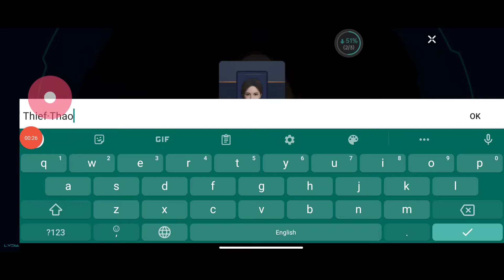Project: Arrival Gameplay Android | Project: Arrival Mobile Action Game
Project: Arrival Gameplay Android Download | Project: Arrival Mobile Action Game
by MMC Society

The all-new AAA-Rating post-apocalyptic survival game Project: Arrival has arrived! Be the first player to step into this futuristic sci-fi world set a century from now!

Back to the year of 2102, the ""REFA"", a revolutionary energy source, had been created on Earth, which led to a new dawn of energy and technology revolution era on Earth.

However, the prosperity only lasted for a few years. This highly advanced human civilization unwittingly caught the attention of a bloodthirsty alien race. In 2122, The
Armada of alien cruisers descended upon Earth, which signaled the beginning of a long and tortuous interstellar war, known as ""War of Freedom"". Eventually, humanity did succeed in resisting the alien invasion, yet at a terrible price. But the damage that the war done to the Earth is irreversible, and civilization is now on the brink of apocalypse: Cities has been destroyed into craters of dust, mutant creatures are running rampant, ecosystem has broken, and natural energy sources has been depleted… The civilizational order has collapsed.

Now, you are going to enter this post-apocalyptic world, where the fate of humanity hangs in the balance and the future of civilization is entirely uncertain. As one of the survivors in this shattered world, you will have to overcome the difficulties and fight for survival . Danger lurks around every corner. Will you be the spark that rekindles the future of human civilization?

Enter this unknown future world, and become the humanity's savior!

FEATURES

EMBARK ON A POST-APOCALYPTIC SECI-FI ADVENTURE
Welcome to the future! Sneak into the mutant-ridden wreckage of alien spacecraft to gather top secrets, race tanks under glistening neon lights in cyberpunk Towns, and encounter mutant behemoths that surpass those of your wildest nightmares.

EXPLORE MASSIVE REALISTIC OPEN WORLD
There's over ten varied environments such as valleys, forests, deserts and wetlands with dynamic weather during the day and night cycle. Explore magnificent ruins and futuristic palaces that immerse you in the game world.

EXPERIENCE IMMERSIVE REAL LIFE SURVIVAL
Surviving in this broken world is a never-ending challenge. You need to be prepared for all eventualities at all times, and keep a close eye on your body indicators. Keep your stomach full, stay in optimum health, and remain battle ready.

FIGHT WITH FUTURISTIC HI-TECH WEAPONS
Leverage hundreds of cutting-edge weapons with unique capabilities. Use these advanced weapons to defeat mutant behemoths, and earn huge rewards. Collect and create your own equipment to make yourself even more powerful.

CONSTRUCT YOUR IDEAL HOME FROM SCRATCH
Life's hard out there, survivors always need somewhere to call home. Through the construction system, you can use blueprints to build your homeland and create new furniture, to make a homeland that is truly yours.

MORE UNIQUE AND FUN GAMEPLAY
There's more exciting gameplay in store, and we look forward to you discovering it for yourself.